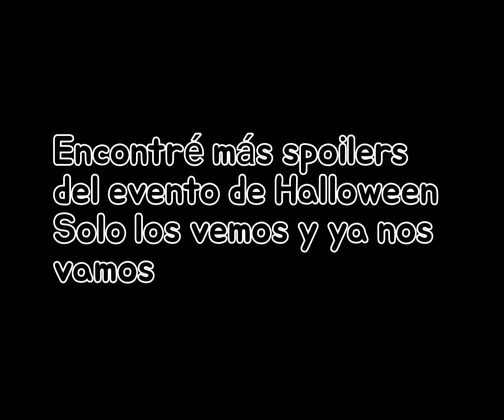TODOS LOS SPOILERS REVELADOS DEL EVENTO DE HALLOWEEN DE PKXD |Spoiler Halloween event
Lee la descripcion antes de preguntar cualquier cosa quizas aqui esta la respuesta, te he preparado muchas cosas como la info del video, cosas graciosas, la musica de fondo, mi correo, mi usuario de PK XD, o recomendaciones :D 👇👇👇👇👇👇👇👇👇

᯽ʙɪᴇɴᴠᴇɴɪᴅᴏs ᴀ ʟᴀ ᴅᴇsᴄʀɪ᯽
 ᵇˡᵃᶜᵏ ᵖᵉᵈʳⁱⁿ ˡᵃⁿᵈ

▶️Este amiguito, me pidio que lo pusiera en la descripción asi que suscribanse a su canal, poco a poco ira mejorando su contenido y para que lo haga deben apoyarlo y animarlo suscribiendose a su canal, el es PirataYT: ▶️
▶️Musica del video: luego la pongo
▶️0:32 Outro sacada de el canal OcurrenciaTv
         тeмaѕ de edιcιón!💻
❐ •Appѕ uѕαdαѕ?📽
           • Թɑɾɑ ѵíժҽօՏ •
1.ｌｎｓｈｏｔ,
2.V recorder (para grabar)
 3. VITA (a veces la uso)
 4. Intro Maker (Para la intro)
               • Míníαturαѕ•
- 1.A veces uso Paint (un programa que tengo en mi PC)
2. Background eraser
 • ѕυвιr мιnιaтυraѕ y aplιcacιón •
-Ｙｏｕｔｕｂｅ ｓｔｕｄｉｏ (Titulo, programacion, personalizacion del canal, miniaturas y descripcion)
- ＰｋｘＤ (Juego con el que hice el video)

SI ERES UN NUEVO BLACKPEDRINSITO, TE RECOMIENDO VER ESTOS VIDEOS :D
『🎬 Videos De Mi Canal Que Te Pueden Interesar🎬

Proximamente, mas de PK XD y la parte 4
¿Quieres ver mis videos en donde muestro las nuevas actualizaciones de PK XD?
Aqui esta la lista de reproduccion: ▶️ (Videos de updates de PKXD)

sɪɢᴜᴇᴍᴇ ᴇɴ ʏᴏᴜɴɪ  ᴇɴ ᴘᴋ xᴅ:
Mi PKXD:
My official PK XD user and my brother's user
👉OZzSrFr4nceszZ0 #43908
MI USUARIO DE DISCORD : ʙLᴀCᴋ  ʟAɴD ᴘᴋ#2406
¡¡Platica conmigo!! :D
¡¡Me encanta mi canal de Youtube!!

ʙʏᴇ  👋     🍰🍦     🍥🍡
🍨🍬  Sweet!  🍬🍦
                    🛑 VIVE, AMA, SUEÑA... 🛑
B ყ ҽҽ .
►Ｂｙｅ!  ｈａｓｔａ ｅｌｐｒóｘｉｍ o  ｖｉｄｅｏ .